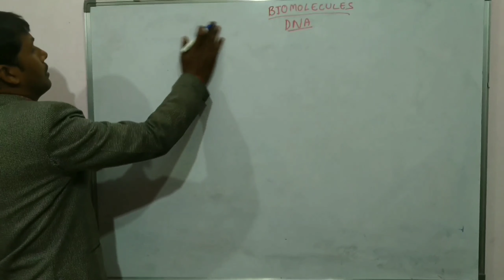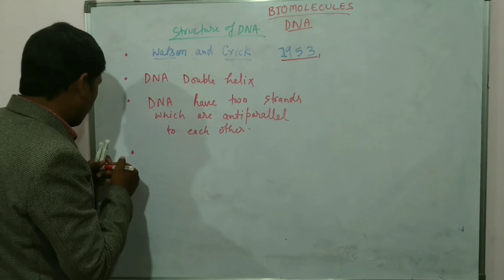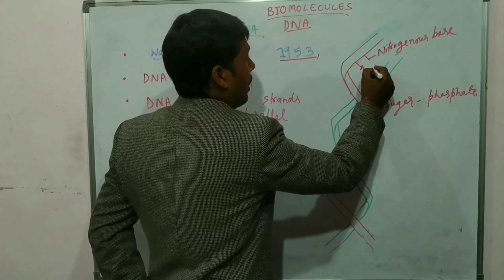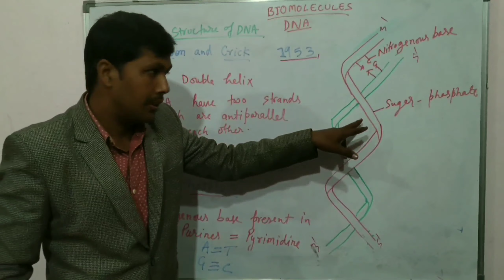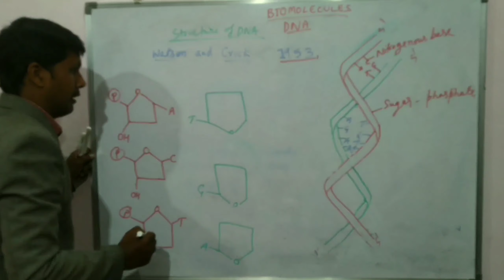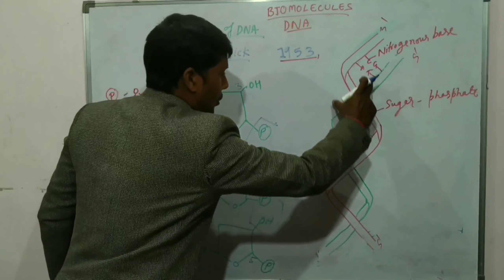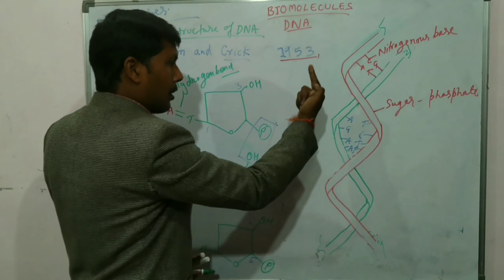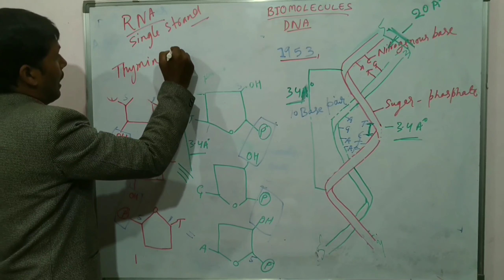DNA lCharacteristics of DNA lTypes of DNA lDifference between DNA and RNA lClass 11th CBSE standards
Publish Date;
 5 January 2021